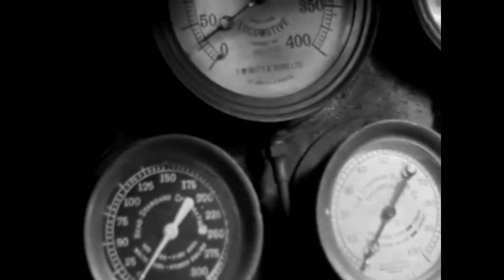Steam Locomotive Edits v5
V5 Edits